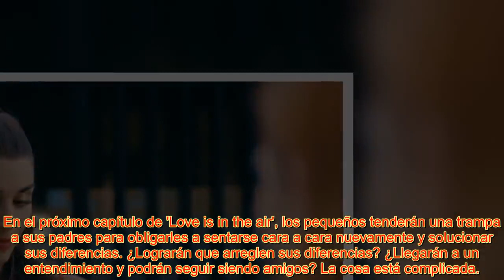El plan de Kiraz y Can Serkan y Eda, cara a cara con Engin y Pırıl en el próximo capítulo